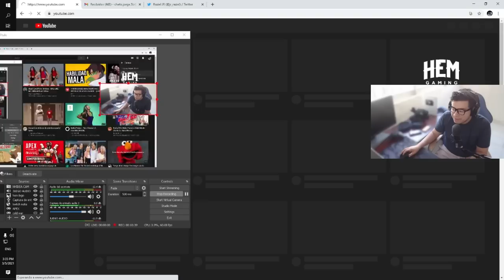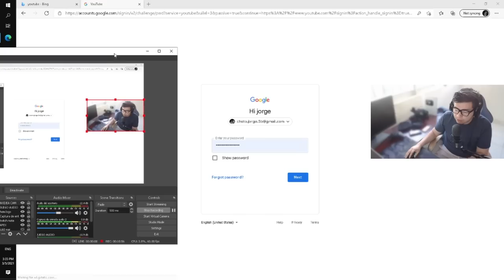YO SOY RESUBIDO Y HAGO VIDEOS PARA ATACAR A ANYTIMESHIELDS? AQUI TODA LA VERDAD....